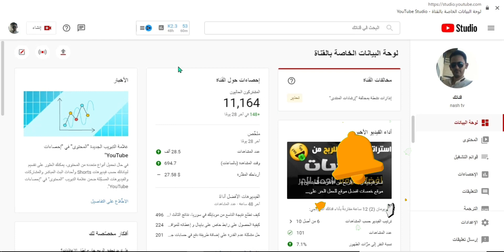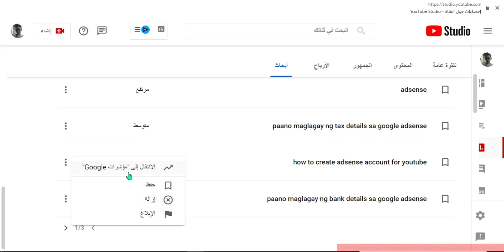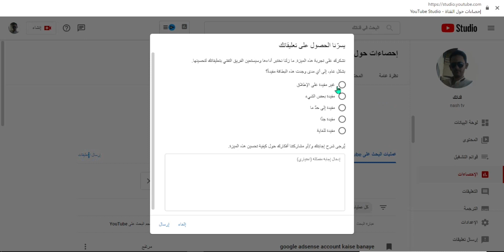يوتيوب يضيف اداة جديدة لزيادة عدد المشاهدات وزيادة الأرباح 😍🔥 | ميزة ابحاث في يوتيوب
تحديث يوتيوب الجديد:
يوتيوب يطلق ميزة جديدة من خلال اداة رائعة يمكن من خلالها زيادة عدد المشاهدات وزيادة الأرباح على اليوتيوب وهي اداة ابحاث الجديدة، ميزة ابحاث من يوتيوب هي اداة تتوفر ببعض البلدان مثل الولايات المتحدة الأمريكية والمملكة المتحدة والهند و... وتتوفر باللغة الإنجليزية فقط في الوقت الحالي ولا تتوفر باللغة العربية، ولكن اليوتيوب وعد أن يقوم بتعميم هذه الخدمة على كل قنوات اليوتيوب في الايام القادمة ان شاء الله.